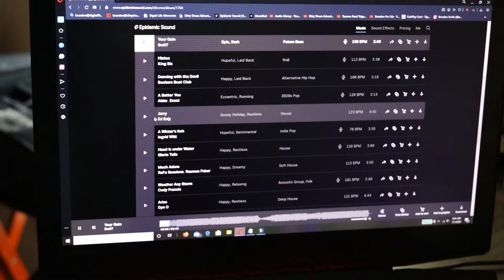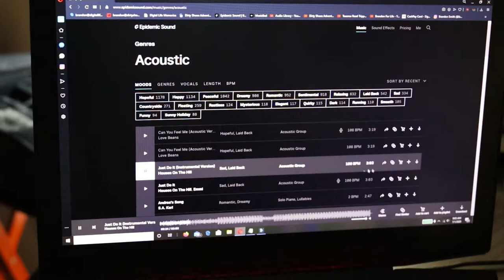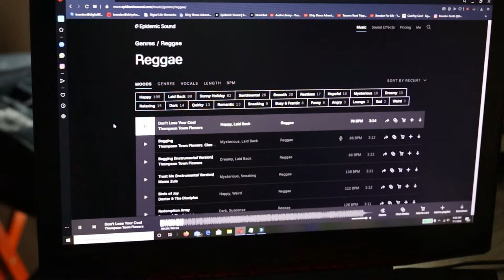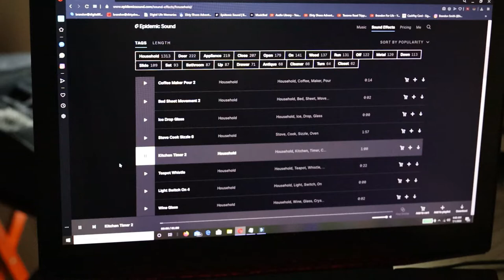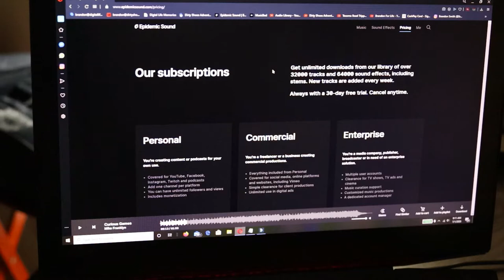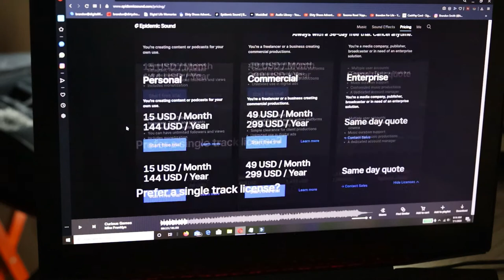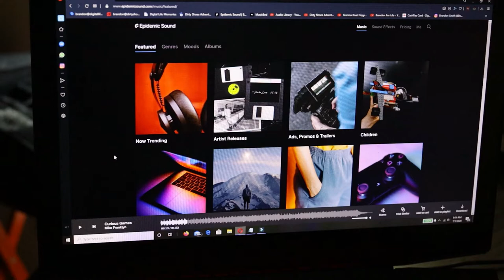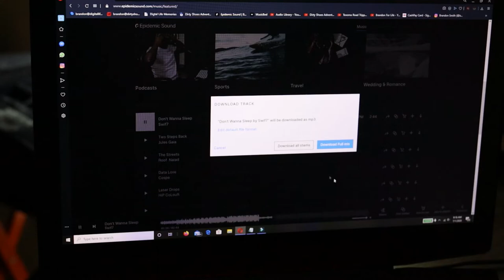Sunday Talks & TIps WIth Brandon | Best Music Choice For Your YouTube Videos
So what is the best music choice for your YouTube videos?  Watch this video to find out!
Welcome back to another episode of Sunday Talks & TIps WIth Brandon!
Be sure to hit the "like" button too if you found any value in this video.
Watch as we take a Epedimic Sound overview tour.